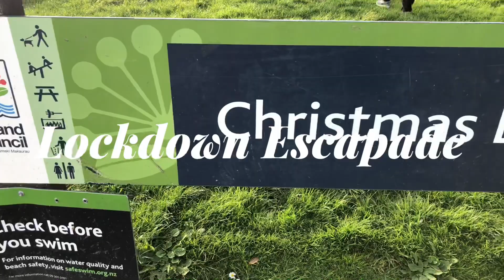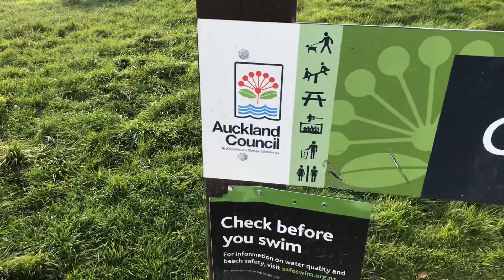🌸LOCKDOWN ESCAPADE l NEW ZEALAND🌸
Hello everyone!

Today we are going to visit the Christmas Beach and West Harbour in Auckland.

Christmas Beach is located in Herald Island and a coastal reserve perfect for picnic or kayak in the Harbour waters. It has some picnic tables and a public toilet but is closed when we visit due to covid level 3 restrictions.

West Harbour  is a suburb of Auckland where you will find the Hobsonville Marina catering 600 private leisure boats and yacht.No picnic tables but there are some shops where you can take a hot coffee while enjoying a relaxing view.

Hope to see you again on our next adventure.